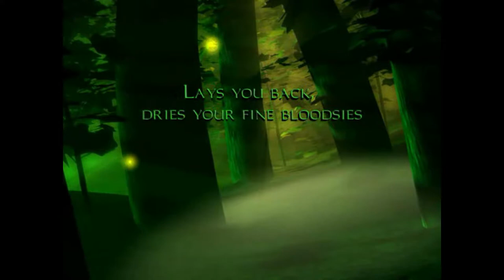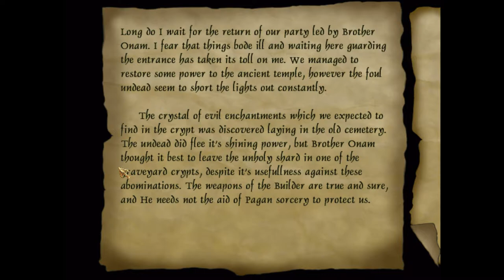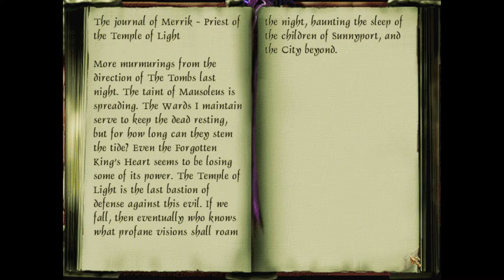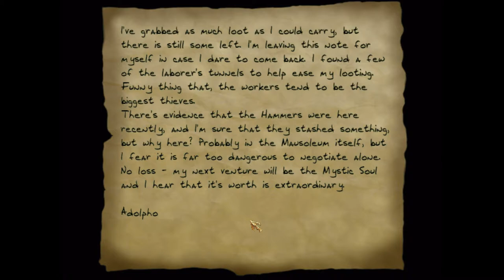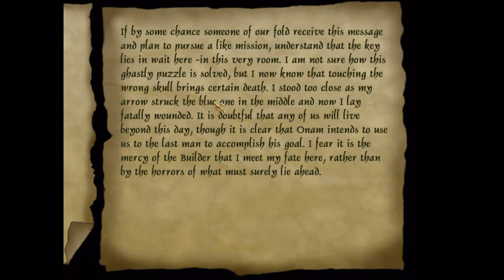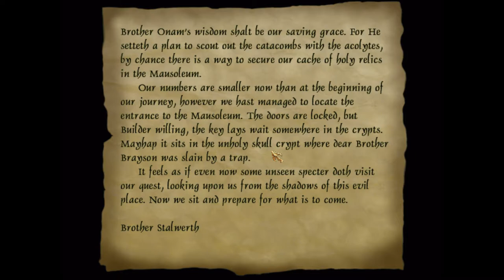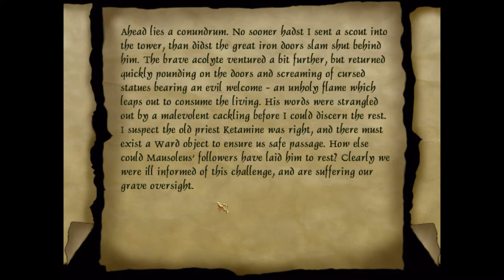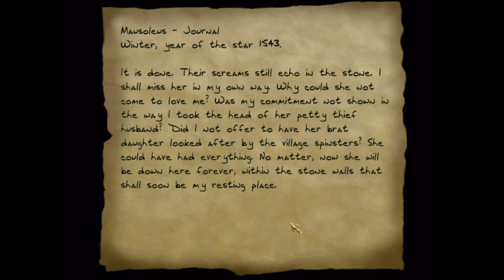Let's Supreme Ghost Thief 2X - Mission 7: Down Among Dead Men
Due to clarified Ghost rules, this run is now confirmed a Supreme success! This is the best mission so far in this campaign, in my opinion. Enjoy!

No Ghost challenge for this one, but I do present an unofficial challenge at 1:10:25. It's unofficial because it's not one that I have been able to complete myself, but I still encourage you to try it.

0:00 - Intro
8:33 - Actual run starts
19:10 - Graveyard
29:45 - Church
32:00 - Torture chamber
38:25 - Upper halls
46:00 - Lower halls
1:02:00 - Crypt of the Forgotten King
1:04:40 - Lava caves
1:13:05 - Mausoleum entrance
1:22:15 - Mausoleum tower
1:44:06 - Stacking
2:02:20 - Returning items
2:14:45 - Leaving
2:16:22 - Ending

- Klatremus